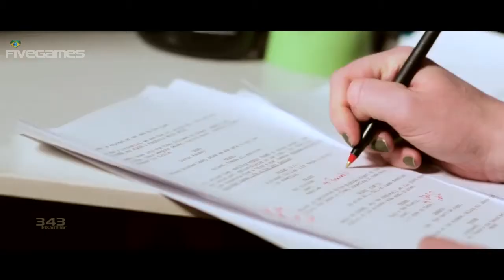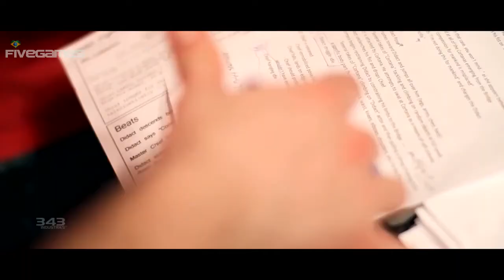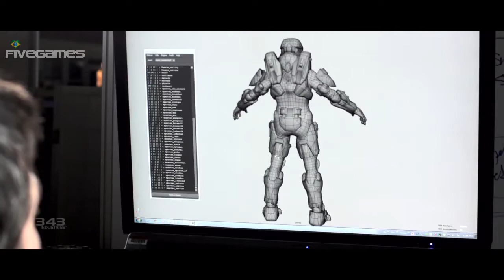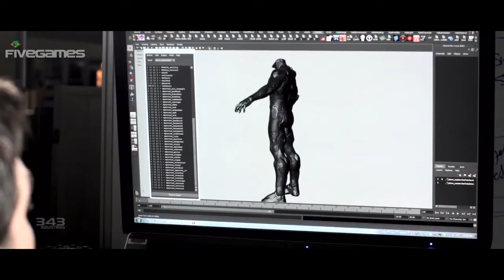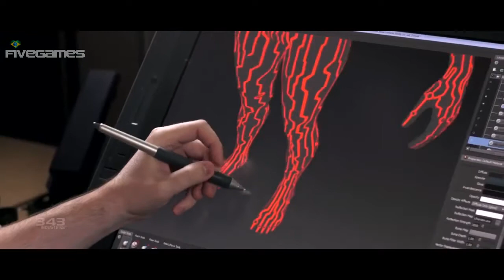Halo 4: A Hero Awakens 'Vidoc' [HD]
Durante esses últimos meses foram reveladas muitas informações sobre Halo 4, o primeiro jogo da franquia que não é desenvolvido pela Bungie. Ficamos sabendo que haveria uma série online que serviria como prólogo do jogo, vimos algumas armas que estarão no jogo e até novidades sobre modos de jogo que estarão disponíveis.

Mas 343 Industries, a nova desenvolvedora responsável pela franquia Halo, tem mantido sua boca fechada sobre a campanha, revelando somente alguns detalhes.

Isso agora mudou (em parte) com o novo ViDoc "A Hero Awakens", que mostra um pouco do processo da criação do Master Chief e da Cortana para Halo 4 e nos dá uma visão do que pode se esperar do jogo em termos de narrativa e evolução de personagem.

Adicionalmente, é mostrado o processo de gravação de voz e movimento para os personagens e como essa linguagem visual e sonora é importante para definir eles.

Titulo/Title: Halo 4.
Lançamento/Release Date: 06 de Novembro, 2012.
Plataformas/Platforms: Xbox 360.
Genero/Genre: First-person shooter/Tiro em primeira pessoa.
Developed by: 343 Industries.

TAGS: "Halo 4" Halo "Halo IV" "A Hero Awakens" hero awakens vidoc trailer interview gameplay "FiveGames Brasil" new novo jogos games 2012 today feature exclusive "xbox 360" "343 Industries" "first-person shooter" shooter yt:quality=high HD